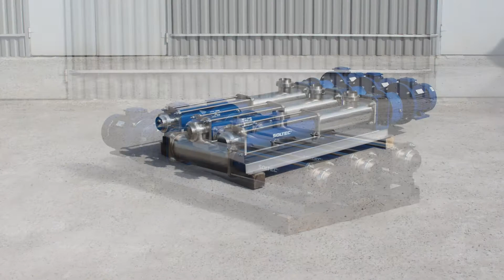Шнековый насос SOLTEС ® BN063L01FYS для перекачивания кабачкового и баклажанного пюре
ЗАДАЧА:
Перекачивание кабачкового и баклажанного пюре.

РЕШЕНИЕ:
В связи с увеличением производственных мощностей крупнейшего российского консервного предприятия, был разработан эксклюзивный проект насоса SOLTEC ® BN063L01FYS для перекачивания кабачкового и баклажанного пюре.

ОСНОВНЫЕ ХАРАКТЕРИСТИКИ ВИНТОВОГО НАСОСНОГО АГРЕГАТА BN063L01FYS:
производитель - SOLTEC ®
тип - горизонтальный одновинтовой
производительность - 20 м3/ч
рабочее давление на выходе - 6 бар
материал проточной части - 12Х18Н10Т
материал обоймы насоса - маслостойкий эластомер
уплотнение приводного вала - механическое торцевое
вход - гайка ДУ 100
выход - гайка ДУ 100
тип привода - мотор-редуктор
мощность электродвигателя - 7,5 кВт